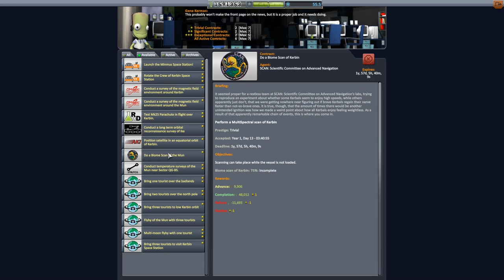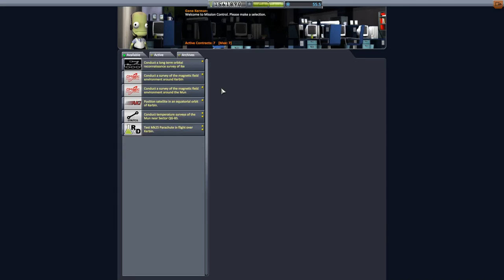KSP 1.2 Hard Kore Kolonization - #27 Vorbereitung für Minmus!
Erstmal gibt es noch einen ScanSat für Kerbin und den Mun. Und dann bereiten wir die Minmus Mission vor!